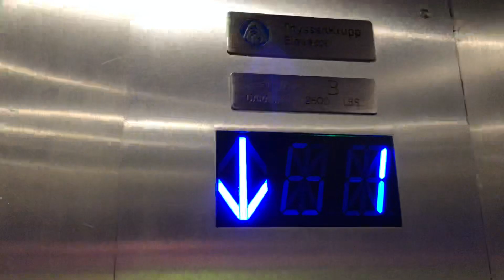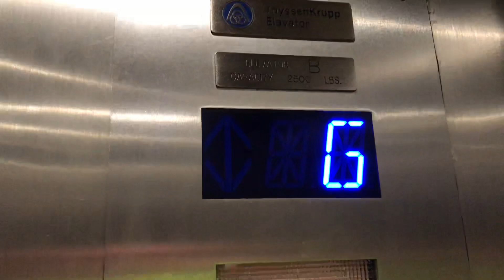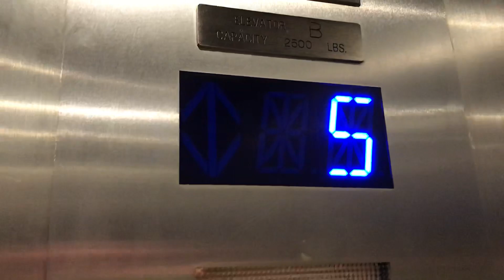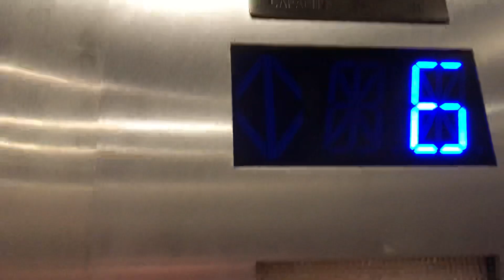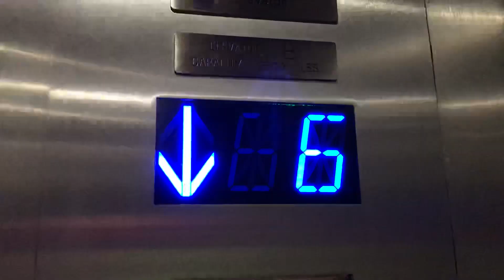230. Kruppy Mod: Otis Traction Elevators at The Rosemary Building - Chapel Hill, NC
(1/20/20) This was also an Otis as well. I was the second one to film this as well, as Elevating Western PA was the first one to film this back in late December.

Info:
Passenger Elevator #7193
Traction
Original Manufacturer: Otis
Manufacturer: TK Elevator
Fixtures: MODfusion w/MAD BS Classic
Installed: 1973
Modded: 2016
Capacity: 2500 lbs.